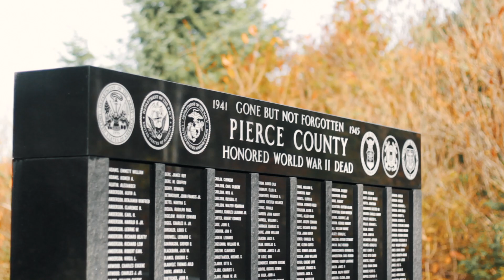2018 Veterans Day Observance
On November 11, 2018, Tacoma Historical Society sponsored the 12th Annual Veterans Day Observance at Tacoma's War Memorial Park.